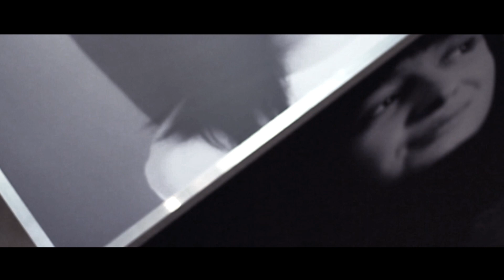Rzabka - Spowolnić prod. by @ORGɅSM [video]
Artysta; Rzabka
Muzyka; ORGɅSM
Tytuł; Spowolnić
Album; Kochany Wariat
Mix/Mastering; TSKSOMD

somd 2k17;